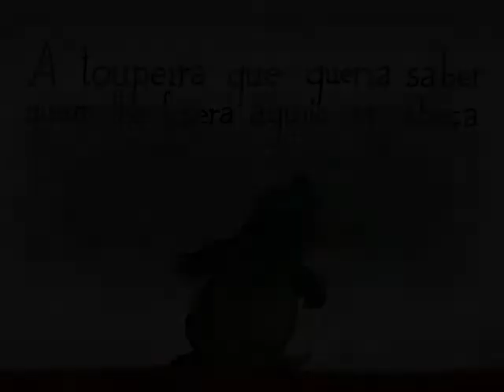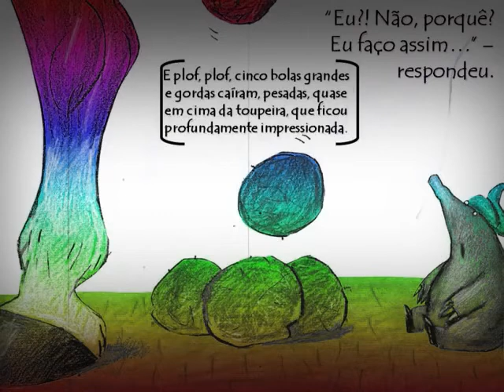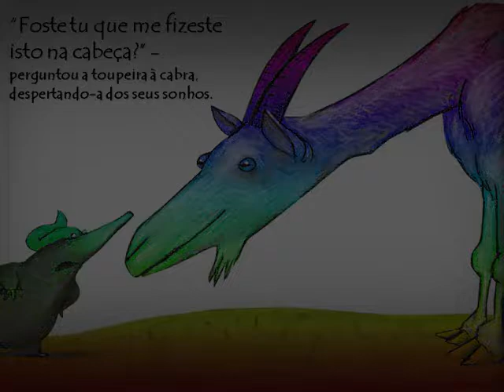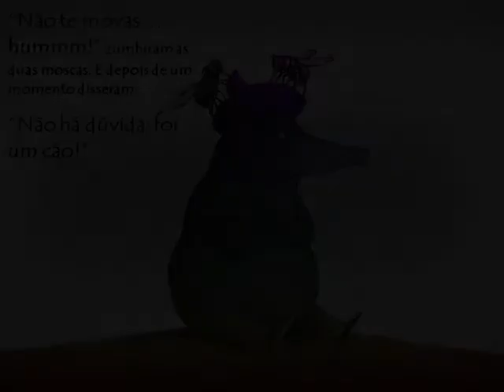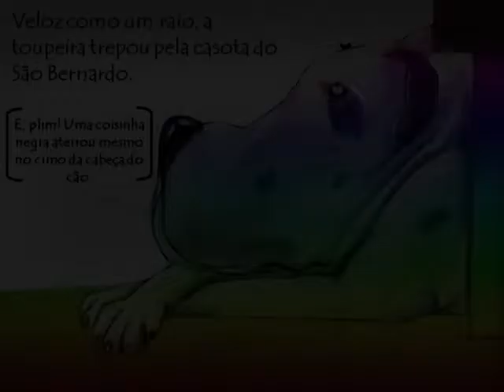A TOUPEIRA QUE QUERIA SABER QUEM LHE FIZERA AQUILO NA CABEÇA.